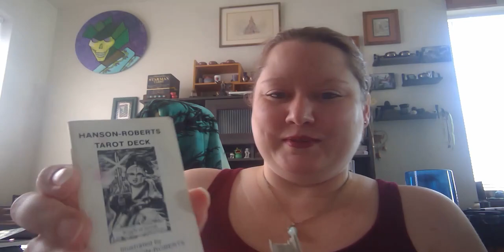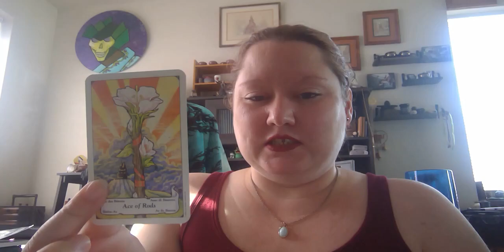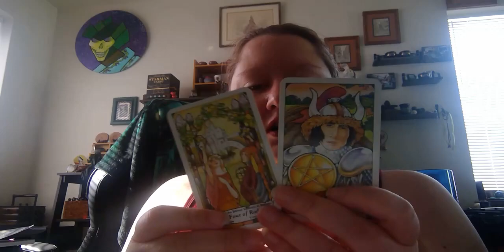Tarot Tribe VR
VR to V, Love & Crystals for her Tarot Tribe Tag.

QUESTIONS
1. How did you get into tarot or oracle?
2. Are you drawn to oracle or tarot more? Why?
3. If you could create your own deck what would it be?
4. Show us your first deck whether it’s oracle or tarot or one of each. Which is your first you learned with?
5. Show us your recent deck oracle, tarot and recent crystal. 💕Why were they calling you?
6. If you could share a tip with someone learning tarot for the first time, what would it be?
7. First TarotTuber you followed
8. What was life before tarot or the holistic path for you? Where did you come from?
9. Favourite go to spread top 3! ✌️
10. Most anticipated deck of 2020 (year ahead timeless question)
11. What’s in your tarot wishlist?
12. What were your impressions/fears about tarot
13. Would you like to start reading tarot (yes or no) and if no explain what is stopping you from reading tarot?
14. Have you ever gotten a reading from another reader and what were your feelings towards it?
15. What kind of vibes do you like to feel when getting a reading?
16. Tag the next TarotTuber via YouTube or Instagram 💖👍